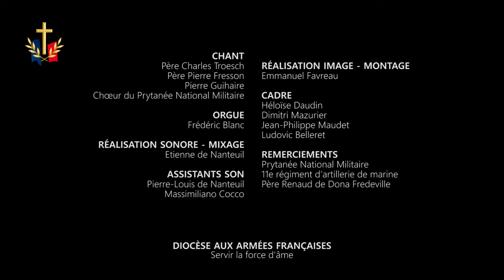Laudate Dominum - Les Padrés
Trois prêtres aumôniers militaires, accompagnés du chœur du Prytanée national militaire, sortent leur premier album de 13 titres religieux et militaires.

Laudate Dominum ("Louez Dieu, tous les peuples") est un chant composé pour la Communauté œcuménique de Taizé sur les paroles du Psaume 150, qui clôt le livre des psaumes et en forme l'apogée. C'est une louange à Dieu qui embrasse tous les peuples et la création tout entière.
La vie militaire connaît aussi des moments d'exultation, de victoire, de joie intense. Elle amène le militaire à parcourir le monde, à rencontrer des peuples, à contempler des paysages à couper le souffle. Il lui arrive souvent de sentir monter en son âme cet émerveillement, transformé en prière et en louange lorsqu'il s'adresse à Dieu. La mélodie simple et éclatante de ce chant le propose très souvent pour les temps de fête et solennité en Eglise.
Nous avons voulu que ce chant, auquel la chorale des élèves du Prytanée apportent une émotion et une force saisissantes, soit publié peu de temps après Pâques, le temps de l'Alléluia, dans la lumière et la joie de la Résurrection du Christ que toute l'Eglise vient de fêter.